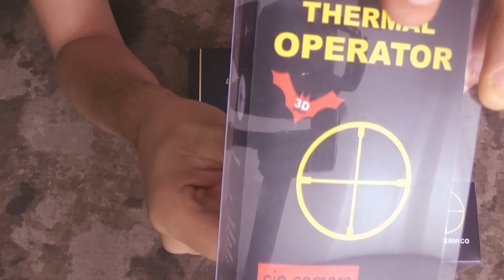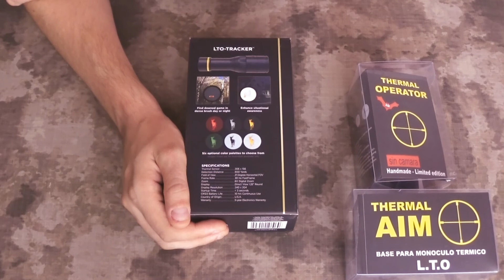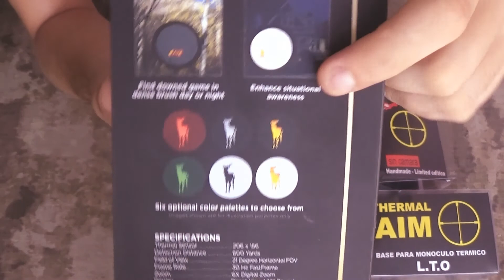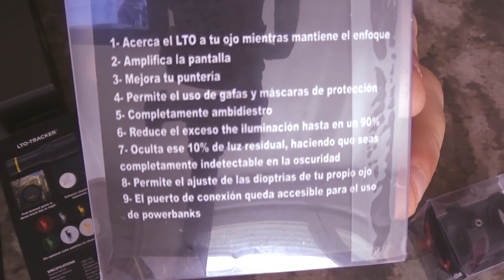Visor térmico Leupold LTO Tracker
Pequeña video review sobre el visor térmico de Leupold modelo LTO Tracker y piezas para el mismo de 3DBat.